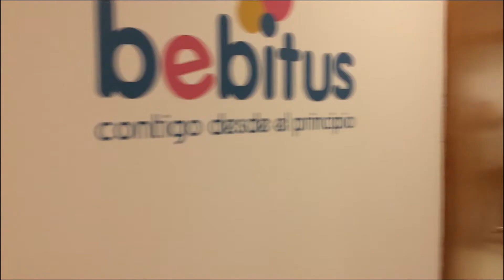Mannequin Challenge - Bebitus, la boutique en ligne pour bébés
Bebitus a accepté de relever le défi du Mannequin Challenge!

Bebitus est la première boutique en ligne de France qui associe l'offre d'un supermarché d'une pharmacie ou d'une parapharmacie et d'une puériculture. Ainsi, vous trouverez tout ce dont vous avez besoin au même endroit.